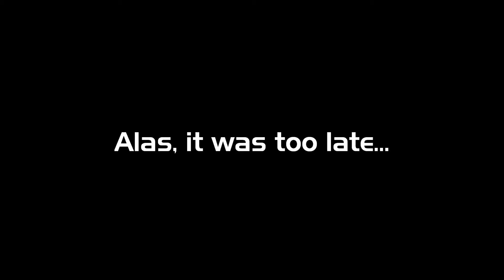Queen's Death 01